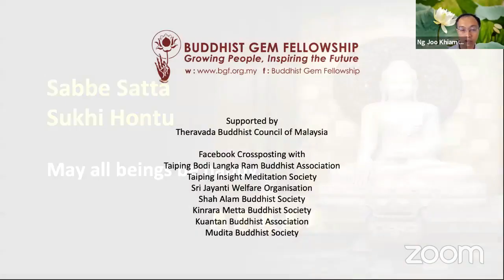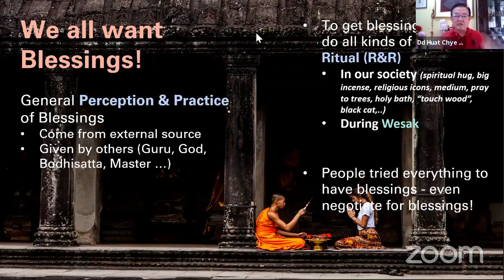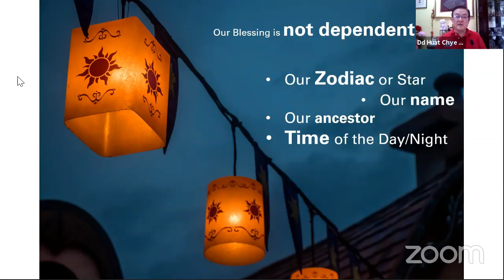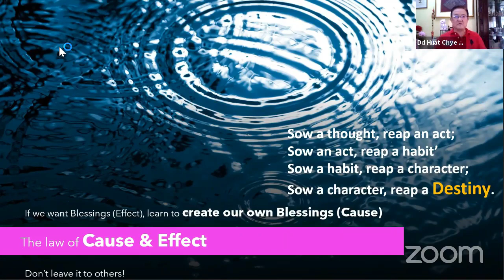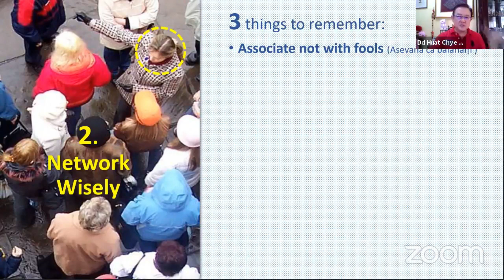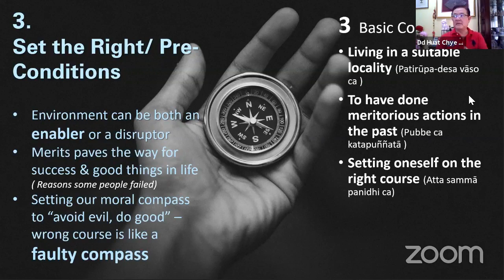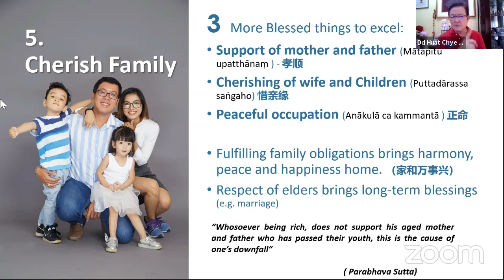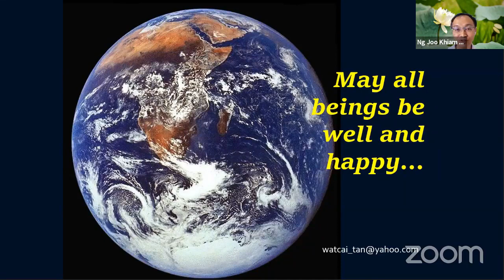Why Seek Blessings When You Can Create Your Own by Dd Tan Huat Chye 14Mar21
Organized by Buddhist Gem Fellowship. Blessings are not to be sought from the outside when it can be developed from within. Through our own thoughts, speech and actions, we create our own blessings. Sharings from the Mangala Sutta with lots of practical applications in daily life.